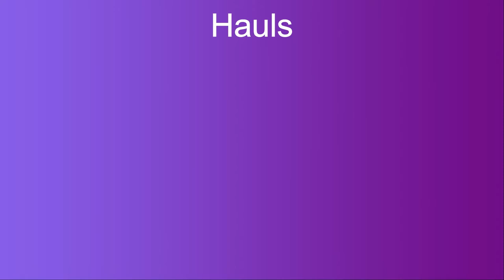haul action distre 03 05 2021